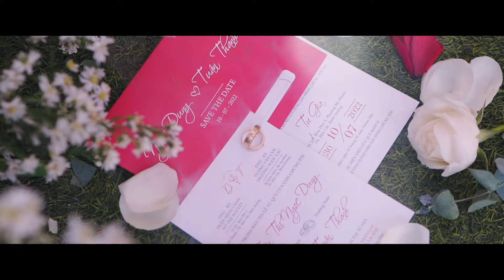LOCPHOTOGRAPHY - Vu Quy Ngoc Dung & Tuan Thanh 10.07.22